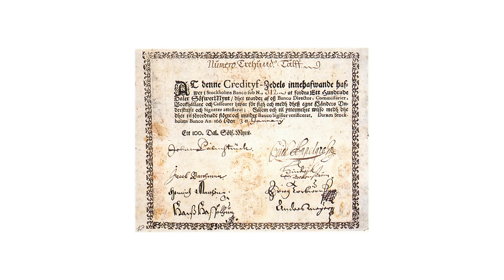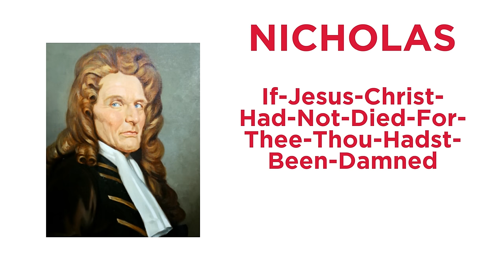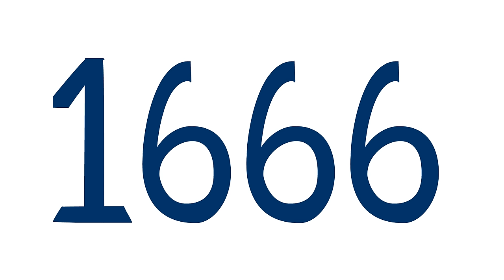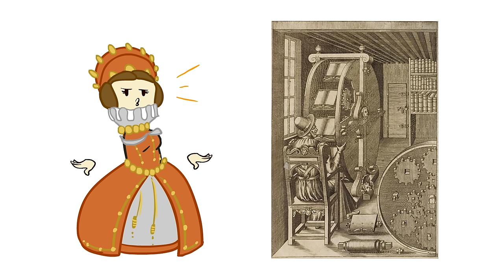The History of Paper Money - Barebones Economy - Extra History - Part 3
📜 History of Paper Money! Part 3
Poor England. First Charles I and civil war, then losing to the French, then the Great Fire of London in 1666. Luckily, Nicholas Barbon comes along to help. And make obscene amounts of money. Who says you can't do both?

*Miss an episode in our History of Paper Money Series?*

Artist: Heather McNabb I Writer: James Portnow I Voice: Daniel Floyd I Editor: Carrie Floyd I ♪ Extra History Theme by Demetori I ♪ Music by Sean and Dean Kiner